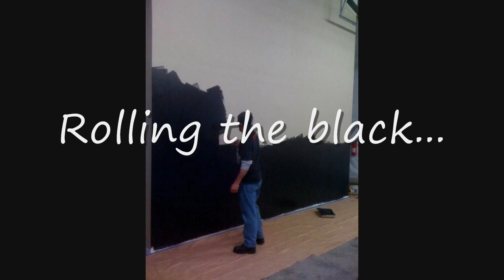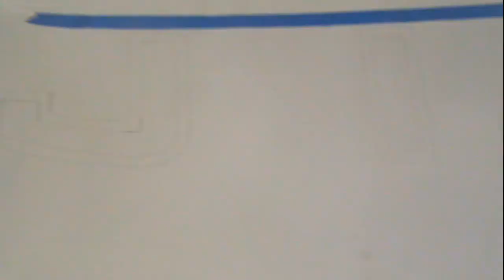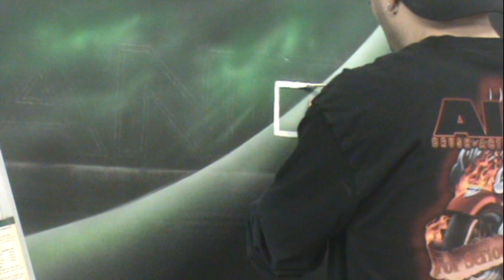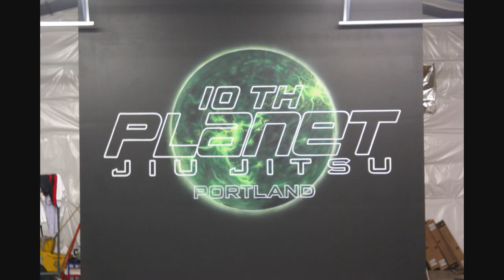10th Planet Wall Mural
Mural done for 10th Planet Jiu Jitsu Portland. Took a few days to complete, put in a few hours here and there.
       Materials used, Iwata BCS and Createx paints.